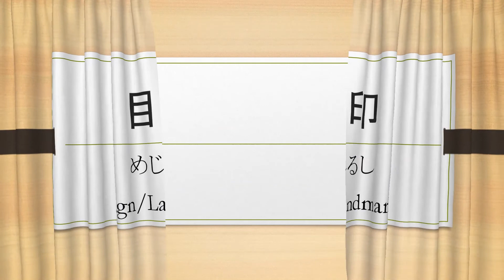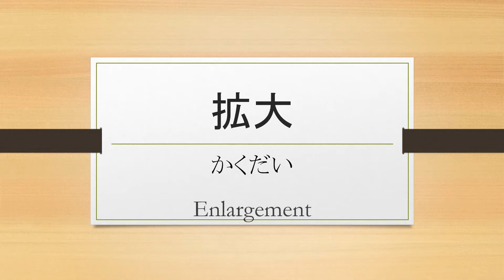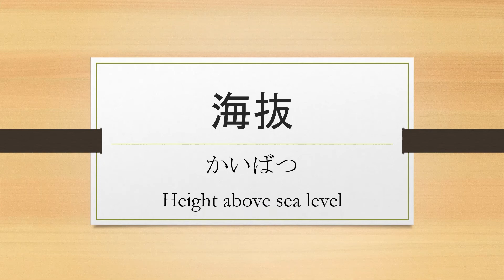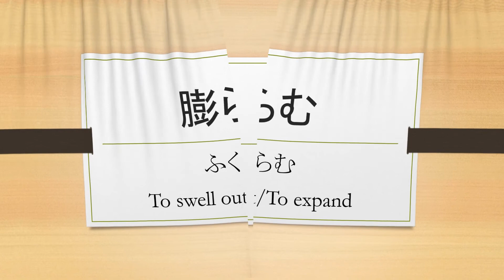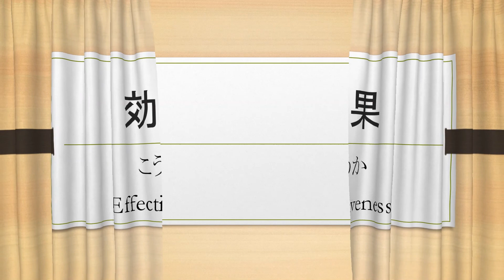JLPT N2 Kanji Flashcards Part 12